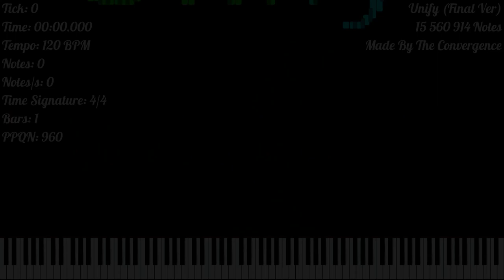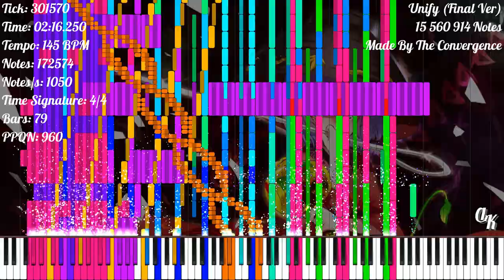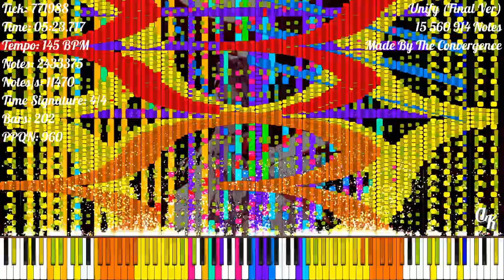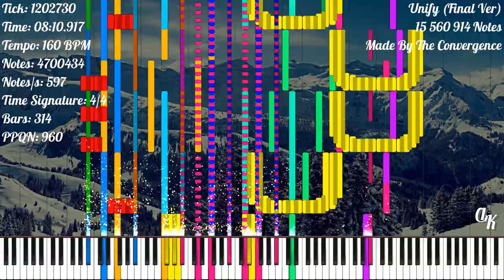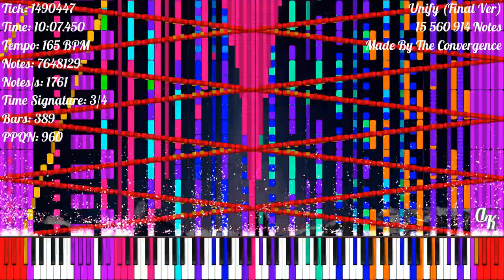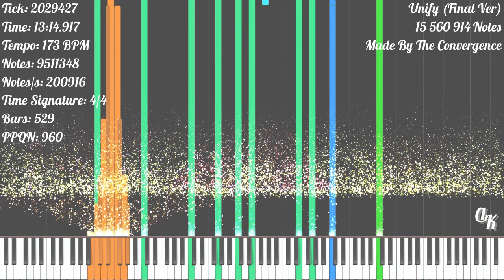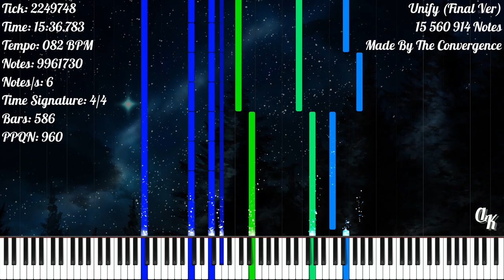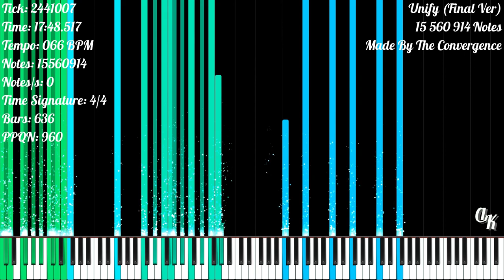[Black MIDI] Unify (Final Ver) | 15 560 914 Notes | The Convergance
This MIDI Is Hard To Render On Zenith...
It Took Me About 5.5 Hours To Render It On Zenith

But Anyway It's Still Great :)

★‡ VIDEO TIMESTAMPS ‡★

[00:00] Intro
[00:17] HDSQ - Unify Intro
[01:01] ZUN - Bad Apple!!
[02:24] Little Princess - Kobito Of The Shining Needle
[03:20] COOL&CREATE/BeatMARIO - Night Of Knight
[04:23] FalKKonE - U.N. Owen War Her?
[04:55] FalKKonE - Septette For The Dead Princess
[05:56] Unify Transition
[06:22] TheSuperMarioBros2 - 9KX2
[07:33] TheSuperMarioBros2 - The Destroyer
[08:35] TheSuperMarioBros2 - Fractal Images
[08:47] Aiyui - Edge Off The Seas
[09:14] Unify Transition 2
[09:34] ZUN - Voyage 1969
[10:34] Flume (Ft. Moon Holiday) - Insane
[11:48] Warptech - Last Summer
[12:43] Everither - Blue Sky
[13:57] Eddywaltz, Hatter, ArchaeoPX, Rappe, Knock, HDSQ - Finale
[18:08] Outro

★‡ MIDI INFORMATION ‡★

MIDI Name: The Convergence - Unify
MIDI Size: 119.22 MB
Made By: The Convergence (HDSQ, 29FroilanJR, Aiyui, ArchaeoPX. Eddywaltz, Everither, Hatter, Knock, Kooijermax, Little Creeper, Lucas9810, Lucas Seth, MBMS, Pakiucs 151, Rappe, Rjyren)
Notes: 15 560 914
Time Signature: 4/4 | 2/4 | 3/4 | 2/1
Bars: 633
Tracks: 138
Tempo: 18 BPM - 343 BPM
PPQN: 960

★‡ VIDEO INFORMATION ‡★

MIDI Player: Zenith MIDI
Zenith Pack: Synthesia X (Made By MBMS & Arduano)
Audio Renderer: Keppy's MIDI Converter
Notes Counter: Keppy's Counter Generator
Video Editor: Shotcut
Video Resolution: 1080p60
Video Size: 7.01 GB

★‡ SOUNDFONT ‡★

Soundfont Used: LSPModel CFIII Maestro C.G. [Remastered] BM
Soundfont Author: Lyzen's Piano
Download Soundfont: At Lyzen's Discord Server

Download MIDI: At The Convergence Discord Servers

★‡ DEVICE INFORMATION ‡★

CPU: 11th Gen Intel(R) Core(TM) i3-1115G4 @ 3.00GHz
GPU: Intel UHD Graphics
Operating System: Windows 11 Home Single Language
RAM: 4 GB DDR4 3200 MHz
Memory: 512 GB SSD NVMe PCIe

★‡ SUPPORT ‡★

= MIDI Author / Rijren =
Link: _

★‡ HASHTAGS ‡★

★‡ COPYRIGHT ‡★

(According To YouTube's Request):
© The Convergence - Unify (Final Ver)